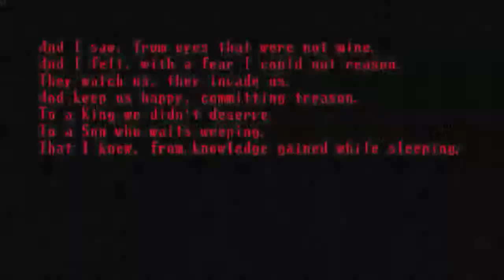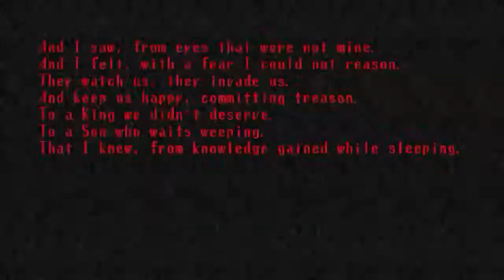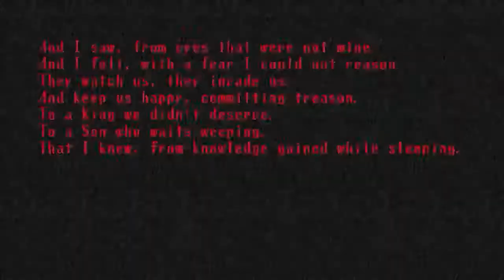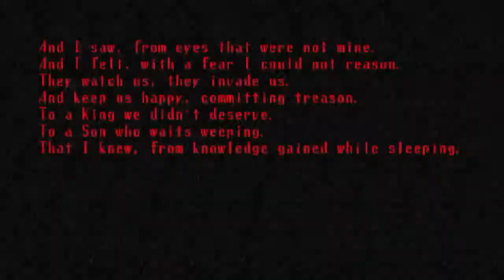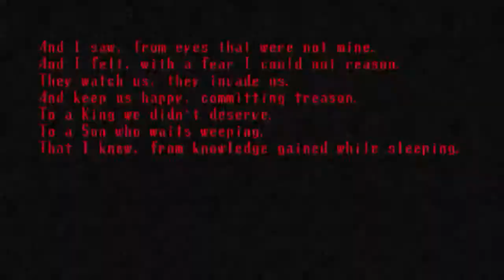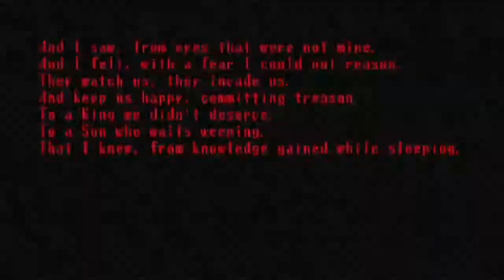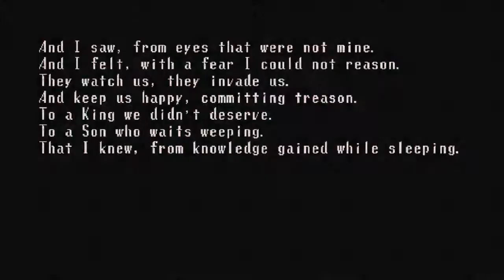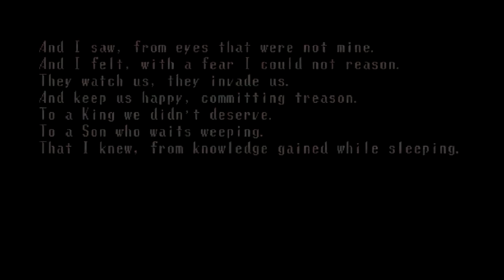Specimen 8 Music ( Extended)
deer lord friend :D